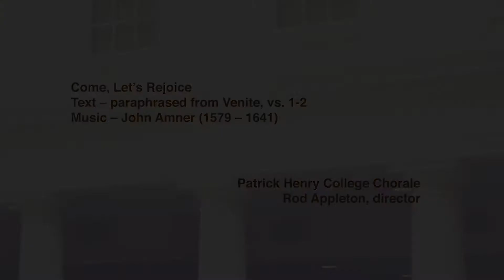Come, Let’s Rejoice by John Amner | Patrick Henry College Music Dept.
A presentation of "Come, Let’s Rejoice" by John Amner, paraphrased from Venite, featuring the Patrick Henry College Chorale.

The nation’s top-tier colleges and universities are no longer producing godly leaders capable of preserving American liberty.

Patrick Henry College challenges the unacceptable status quo in higher education by combining the academic strength and commitment to biblical principles that elite institutions have lost; a commitment to high academic rigor, fidelity to the spirit of the American founding, and an unwavering biblical worldview.

PHC graduates think clearly, communicate persuasively, and are best equipped to serve Christ faithfully. PHC exists for Christ and for liberty.

Founded in 2000, PHC offers a unique classical Christian liberal arts program that combines high academic rigor, fidelity to the spirit of the American founding, and an unwavering biblical worldview; producing an unmatched record of performance for such a young institution. Patrick Henry College is recognized as one of the top pre-law advising programs in the nation.